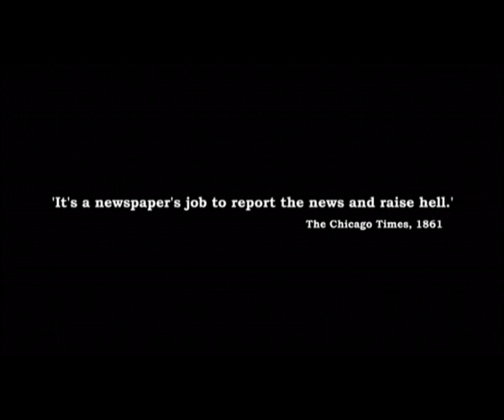Typeface (1/7)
Typeface, a fictionalised journalism oddysey, starring John Shafer, directed by Matt Coleman, photography by Laurence Watson, shot entirely in the city of Durham, UK.

Part One of Seven. Day One. The Article.